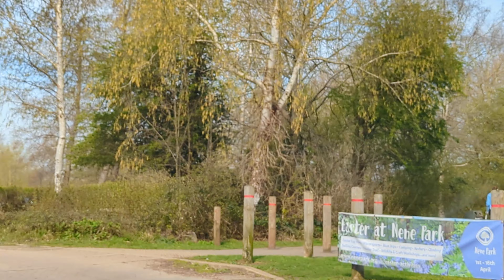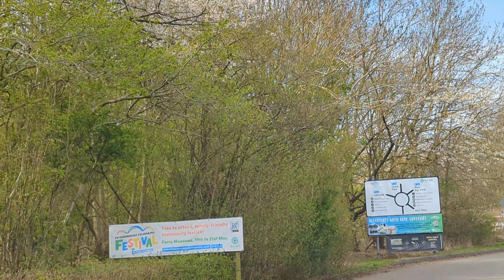Driving to Nene Park, Peterborough: A Scenic Journey Through Cambridgeshire's Countryside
Welcome to our latest video showcasing the scenic journey through Cambridgeshire's countryside, as we drive to Nene Park in Peterborough. In this 5:07 minute video, join us on a relaxing road trip through the relaxing countryside, taking in the picturesque views and enjoying the peaceful atmosphere. As we approach our destination, you'll witness the beauty of Nene Park come into view, with its lush greenery and stunning surroundings that are sure to take your breath away. This drive is the perfect way to get a taste of the natural beauty that Cambridgeshire has to offer and will leave you feeling refreshed and invigorated. So sit back, relax, and enjoy the scenic journey to Nene Park in Peterborough with us.

WHERE WE STAYED IN PETERBOROUGH:
Holiday Inn Peterborough West, an IHG Hotel

BRITISH & FAR EAST TRADERS LIFESTYLE & SHOPPING
STAY ZEN! BE ZEN!

ATTRIBUTIONS:
N/A